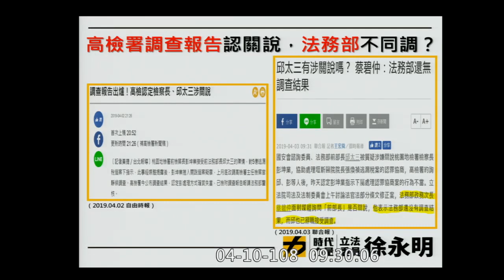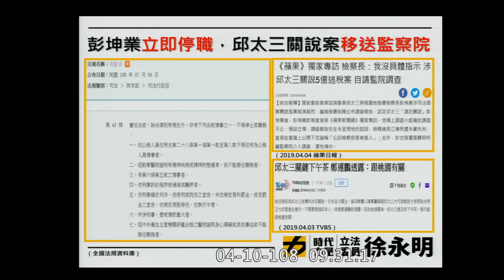徐永明 質詢 法務部政次蔡碧仲 邱太三疑涉關說 彭坤業案調查報告 有陳情書嗎？陳情人是誰？ 2019 04 10 經濟【立法院演哪齣？】